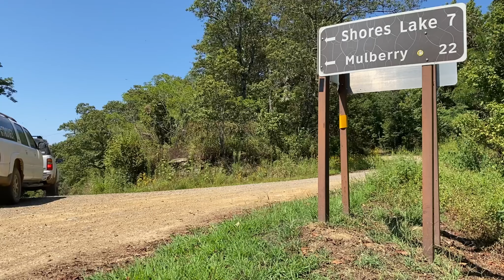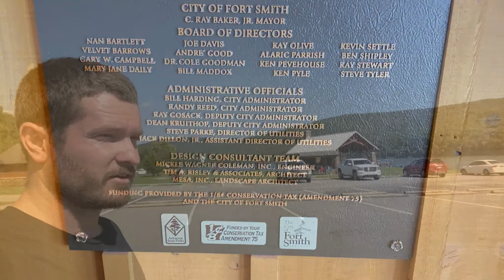Crossing the Ozarks - Day 4 Final day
We recently did a 4 day 241 mile trip and crossed the Ozark National Forest from East to West. This is day four of that adventure. It was an amazing trip as you will see in the videos.